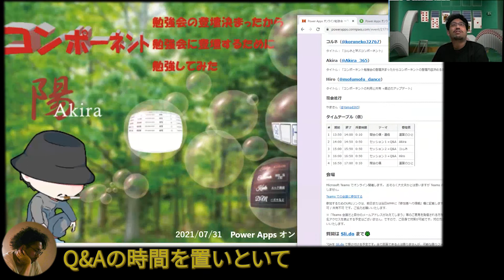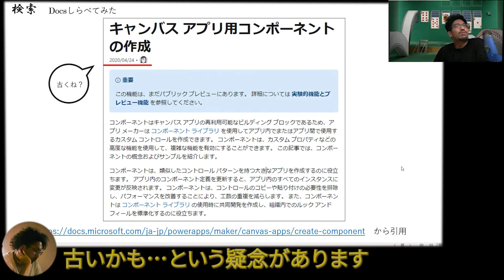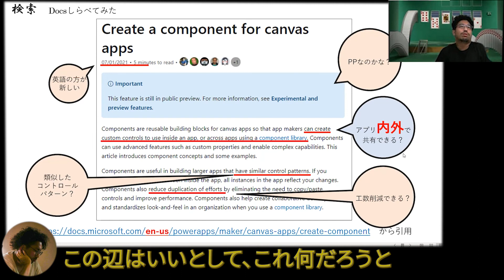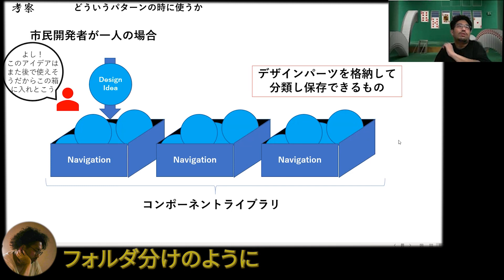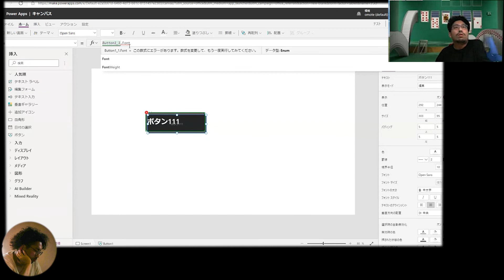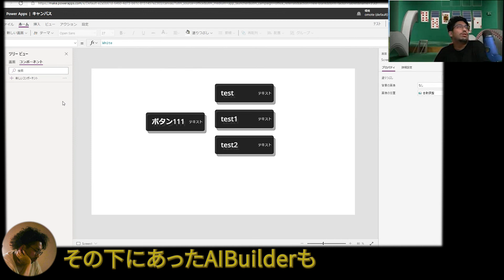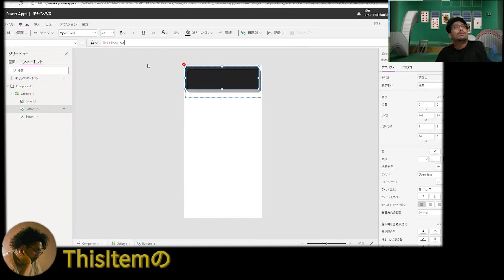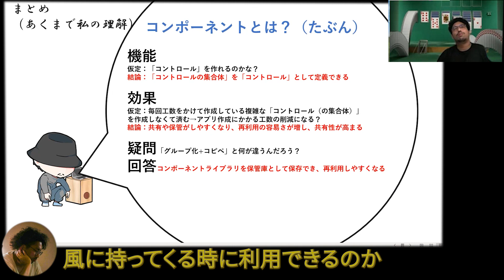コンポーネント祭り！コンポーネント初めて触ってみたという登壇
登壇動画シリーズパート1！
2022/04/09（土）に行われた、Japan Power Apps User Group主催の
「Power Apps オンライン勉強会 ～コンポーネント祭り～」の動画です。

Power Appsのコンポーネント機能を初めて使った！というデモをお見せします。
デモ初めて行った、という初々しいころの動画です。

◆動画出演してみませんか？
「改善したいけどお金が無くて学べない…」
「自分が求めているお題の研修がない…」
などのお悩みをお持ちの貴方！

私のYouTubeで顔出し配信可能ならば、
私がハンズオンで教えます！
こちらのフォームから依頼ください。

◆JPAUGのイベントに参加したい人はこちら！
Japan Power Apps User Group　ノンコーディングでアプリ作成 ~アプリ開発の民主化~

◆提供
株式会社s-tbl

00:00 01.オープニング
00:16 02.本編
21:42 03.本編